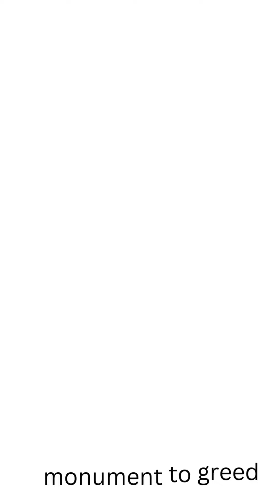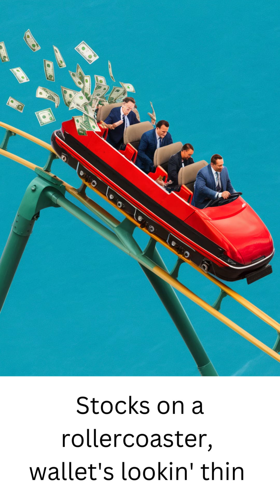Hard Times In The Land of Plenty - The Gemini Wranglers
The Gemini Wranglers tell it like it is about the Biden economy! We hope you enjoy this video.